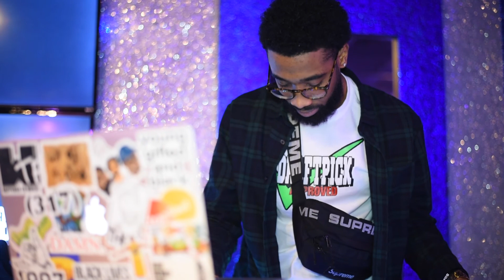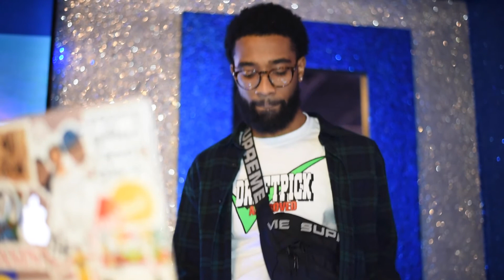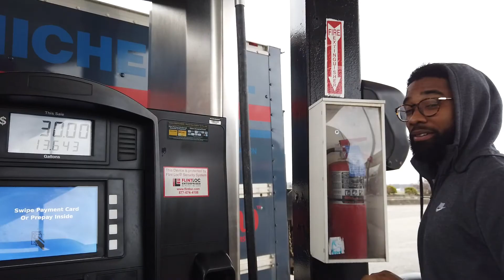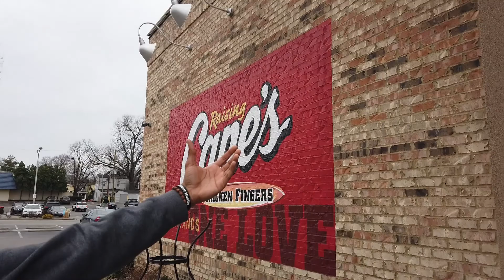Results of Atlanta DJ Competition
Episode 3: Treydmark x Draft Pick Vlog Series

I told myself I wasn't leaving until someone heard me spin. Not the outcome I expected, but just more exposure to people I probably never would've crossed paths with. Turning all my losses into lessons and this experience definitely humbled me. Follow me in my third episode as Treydmarks catches footage of the outcome and our journey back to Nap